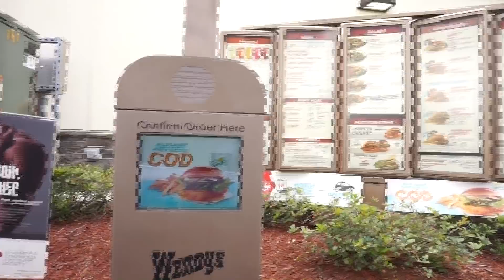Letting The Person In Front Of Me Decide What I Eat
My Pots and Pan

Most Popular Recipes

Follow my personal social media accounts

Like our Facebook Page @IslandVibeCooking

Located in South Florida